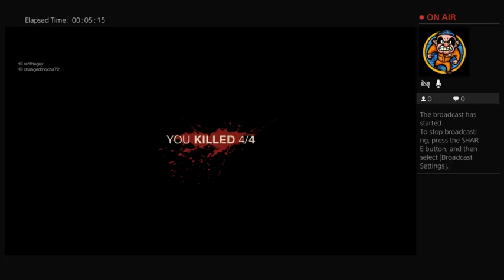Friday the 13th Jason and survivor quickest match ever